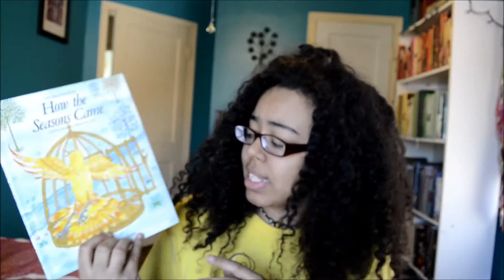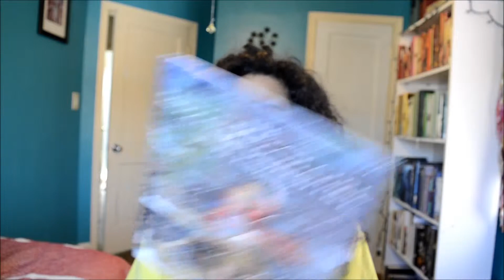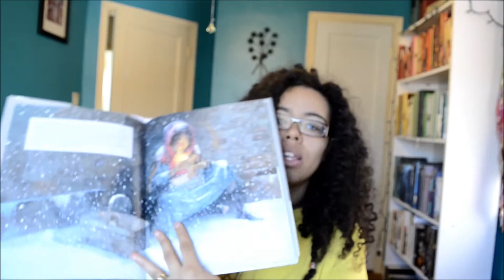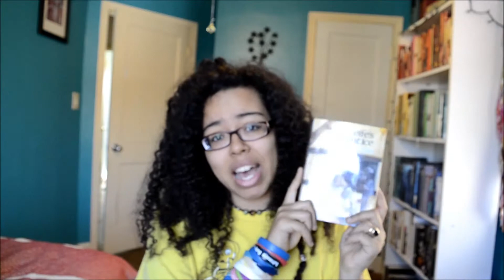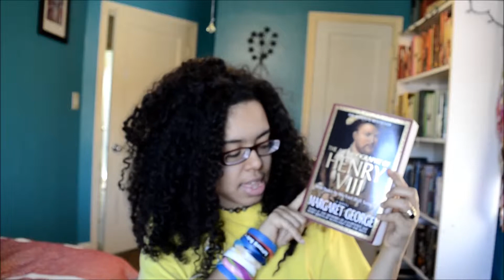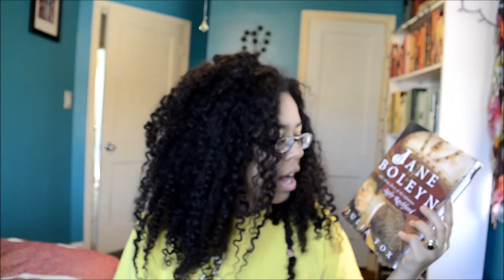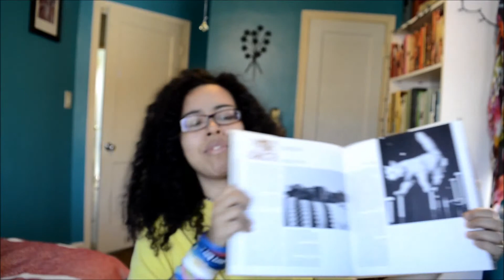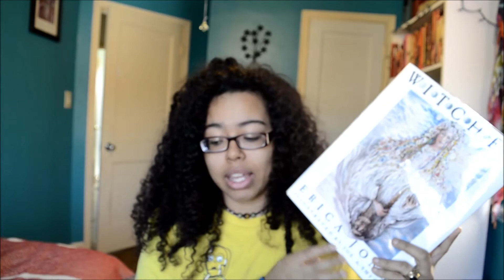Library Sale Haul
Like Black Friday but with books. I was scared for my life ya'll. BUT I have 15 new books to love!

Find me places:
Wordpress- Volumeofforgottenlor.wordpress.com
Goodreads- /user/show/37626522-tarina